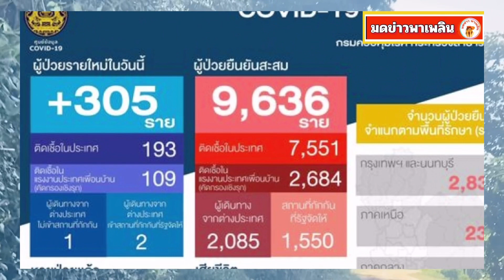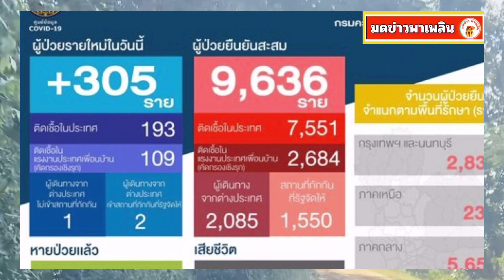ศบค. แถลงยอดผู้ติด CV-19 วันนี้ ไทยพบผู้ติดรายใหม่เพิ่ม 305 ราย